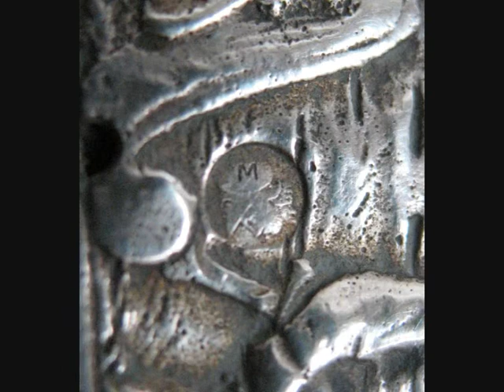Beautiful Antique Dutch Silver Bag For Sale On eBay UK.